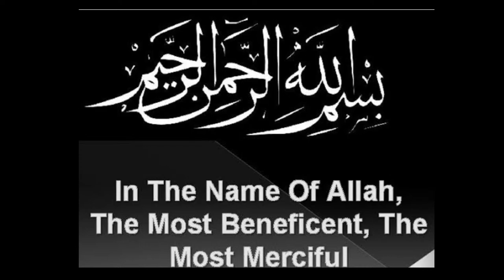The Importance of the last 10 days | Sheikh Essa Sami Aljazayri | 31 March 2024.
Laylatul Qadr, the Night of Decree or Night of Power, is one of the most sacred nights in the Islamic calendar. It takes place in the last ten days of Ramadan and was the night in which the Qur'an was revealed to the Prophet Muhammad (peace be upon him).

*With your support it will help us to grow and prosper to bring out more programs to you.
*Full High Definition and Quality Crisp sound brought from Masjid AL-ȚŪBA Studio 🎙 Sound.
*Weekly Broadcast Live  Lectures.
*Smart Bilal
* Live Messages and Salaah timetable from Masjid AL-ȚŪBA Live board streaming app.
*Do get Live update from our weekly broadcast
the Link to your family and friends.
from our Media and Sound Team we say to you!    Jazakallahu Khairan.